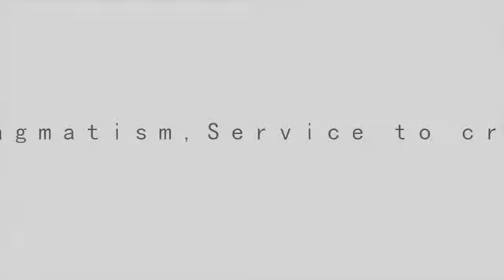Propaganda film__Sunny